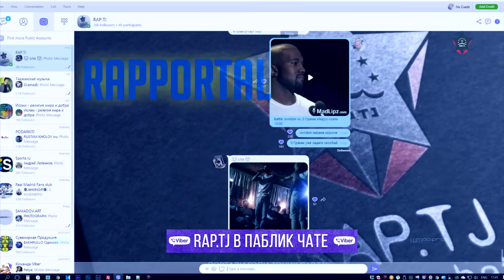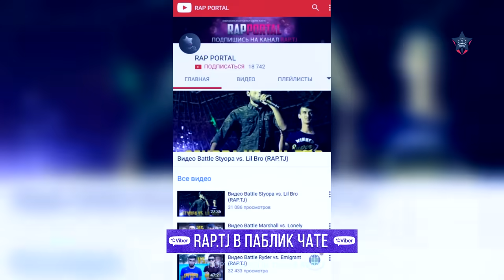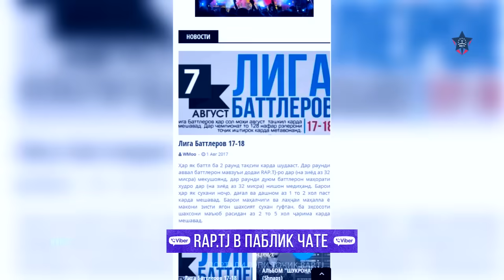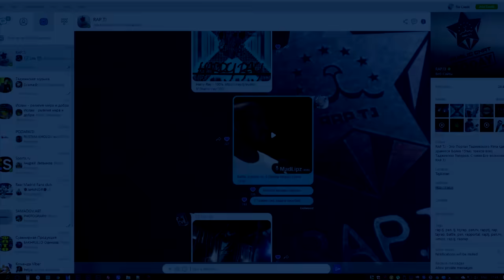Видео Battle Styopa vs. Emi-B (RAP.TJ)